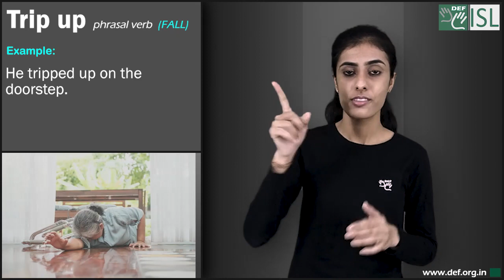Trip up (Phrasal verb) Word of the Day for May 10th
Trip up (Phrasal verb) -Fall
Meaning- to fall because you hit your foot on something, or to make someone fall by putting your foot in front of the other person's foot.

Examples:- 1. She tripped up on the rug.
2. She tripped up and dropped the tray.
3. He tripped up on the doorstep.
4.Be careful you don't trip up on the step.